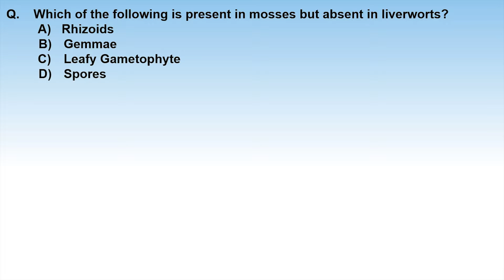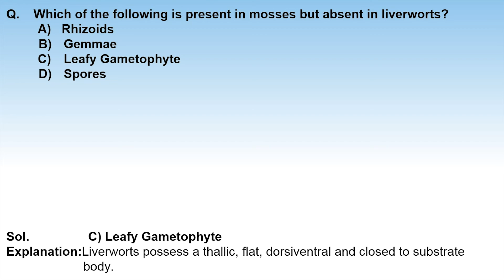11B03.3 CV3 Concept Test